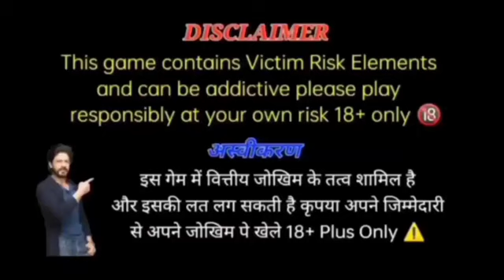zoo roulette 2,000₹ se 2.5lakh jit liya / zoo roulette tricks / zoo roulette tricks today / zoo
Signup Bonus ₹41 || 6 New apps || Rummy and Teenpatti app || फिर से मिलेगा Bonus दोबारा || 1st👇

Download and participate in the first recharge

teen patti
new rummy earning app
rummy app